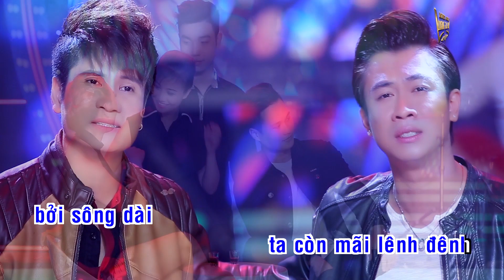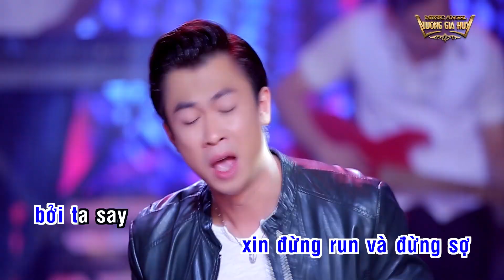Túy Ca Karaoke - Lương Gia Huy, Hồ Việt Trung | Beat Chuẩn